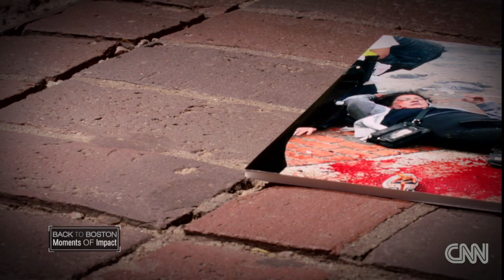Boston Marathon bombing victim describes losing her legs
Boston marathon bombing victim Celeste Corcoran describes the moment she lost her legs. Airs April 14 at 10pm EST on CNN